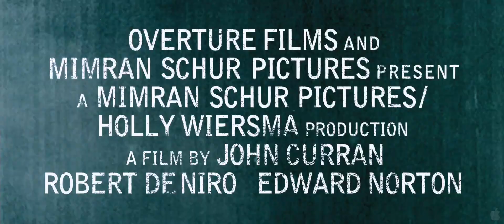iMusicPlus Movie Trailer - Stone (2010)